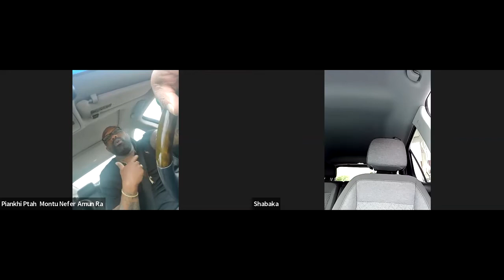Car Confession with D.M.G. ft Brother ShaBaka!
Paradigm Shift TV 314 is a channel about Educational News and Current Events where we will challenge people to shift the way they think And we want our apparel to reflect that same mentality.